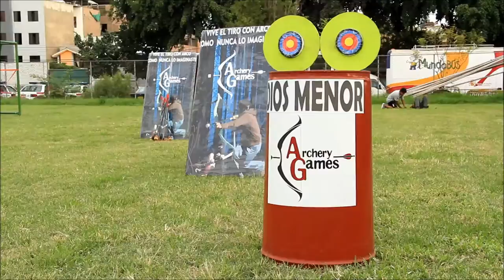Archery Games Trailer